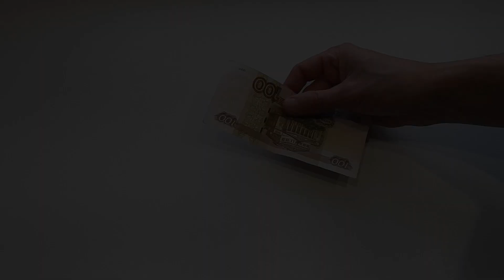Смешные идеи для видеомонтажа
Lustige Ideen mit Video-Editor. Schöne Videomontage. Wie man eine lustige Videomontage macht. Video-Editor, lustige Videobearbeitung.

Приколы с видеоредактором. Прикольный видеомонтаж. Как сделать смешное монтирование роликов. Редактор видео, смешная обработка видео. funny, ridiculous, ludicrous, comical, laughable, amusing

Музыка Winner Winner Funky Chicken Dinner из фонотеки YouTube